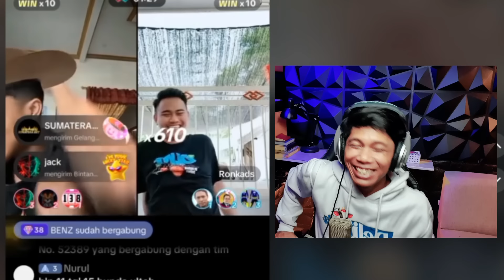MAS IYUN DAN MAS RONI BONGKAR KARTU